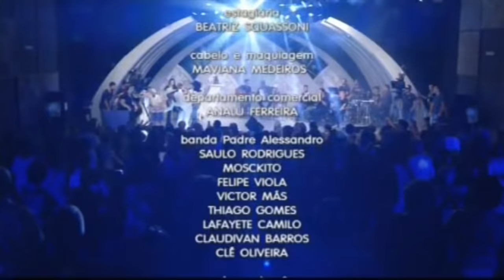Dhonatan Coelho no programa "Viva a Vida" - Apresentação Completa - Íntegra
Confira na íntegra a apresentação completa do cantor DhonatanCoelho no programa VivaAVida apresentado por PadreAlessandroCampos ao vivo pela RedeVida dia 19/02/2019 em uma homenagem a dupla TeodoroESampaio.
Dhonatan Coelho (Brazilian Singer)
Contatos: (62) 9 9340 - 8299 / (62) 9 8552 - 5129